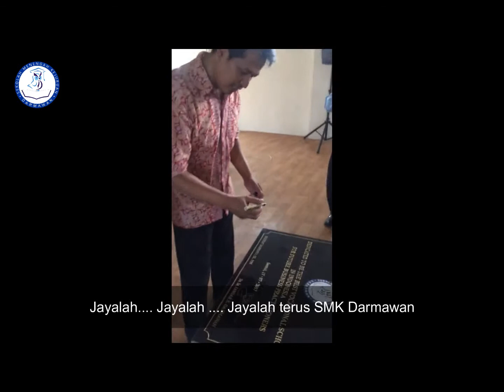Mars SMK Darmawan